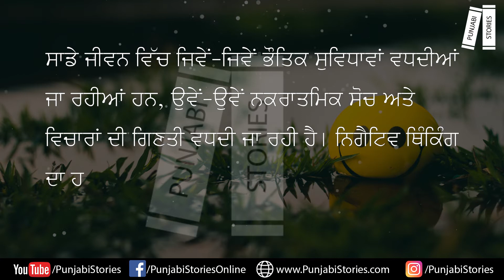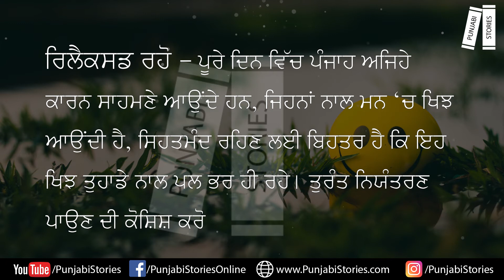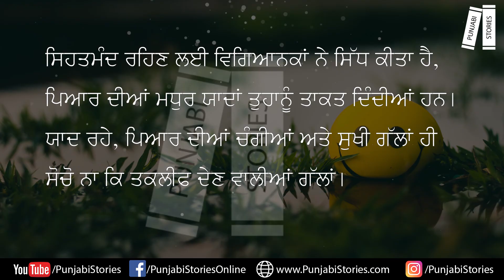Punjabi Kahani ਸਕਰਾਤਮਿਕ ਸੋਚ – ਪੌਜਿਟਿਵ ਐਟੀਟਿਊਡ | Punjabi Stories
Inspirational Punjabi stories, Religious Punjabi Stories, Punjabi Virsa, Punjabi Culture, collection of best punjabi stories

punjabi kahani, Punjabi Story, Pun9jabi Virsa kahanian , Punjabi kahania,